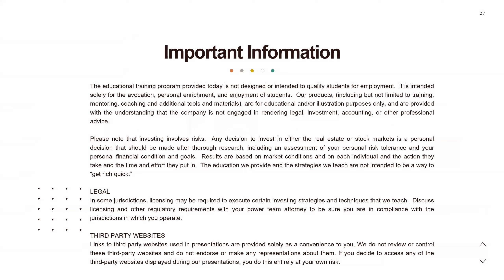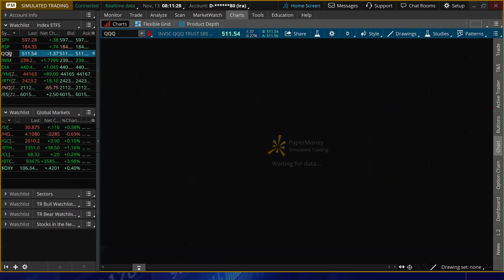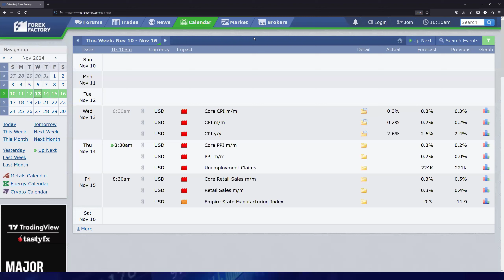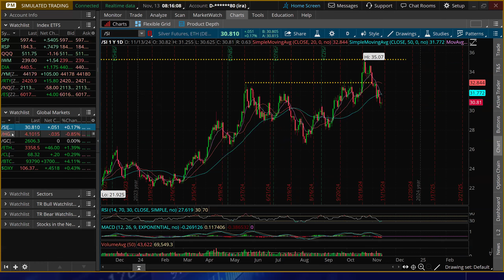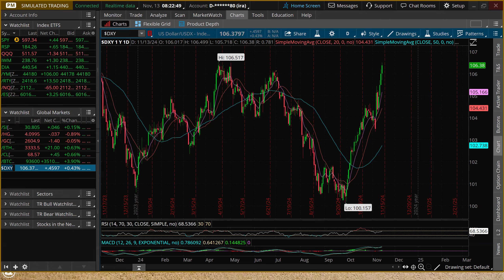Tackle Today Stocks in the News AAPL / OXY / RKLB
Stocks in the News, AAPL, OXY, RKLB, Market index movements, key economic updates, and notable stock performances. Get your daily dose of financial insights in one quick video.